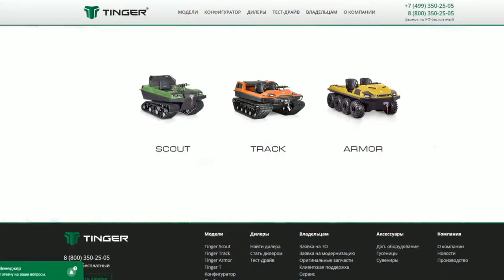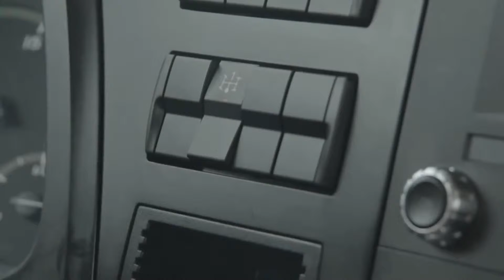TOP 10 AWESOME MACHINES THAT WILL SEE Amazing World Modern Technologies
Intelligent technology.
World Amazing Modern Agriculture Equipment and Super Machines from Switzerland, France, Belgium, Germany, the United States and other countries. Watch!

Интеллектуальные технологии,Последние изобретения. Швейцария, Франция, Бельгия, Германия, США и другие страны. Смотрим!